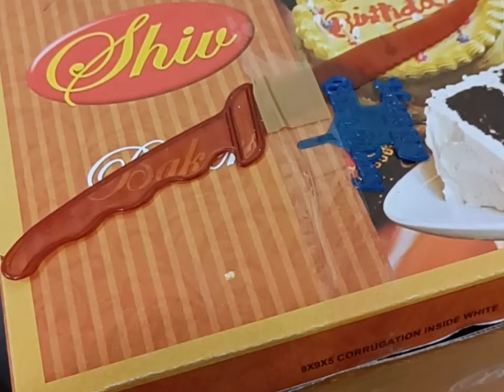Birthday Bash vlog 7